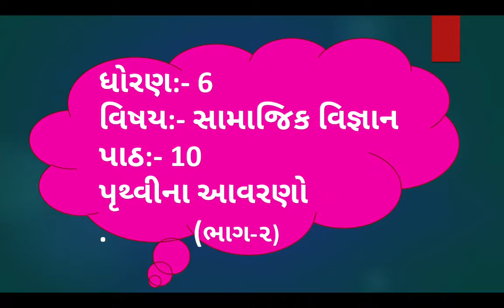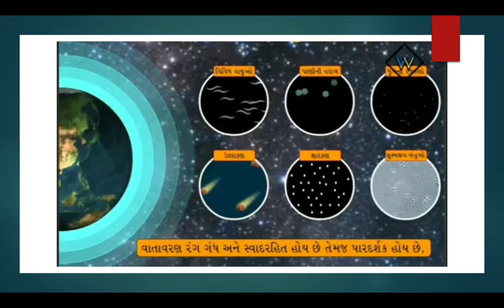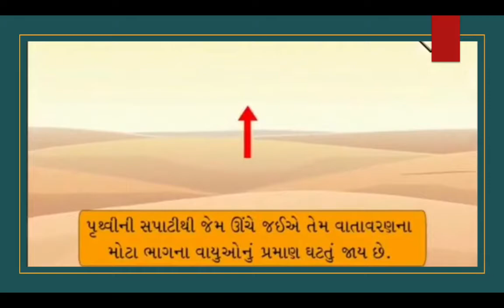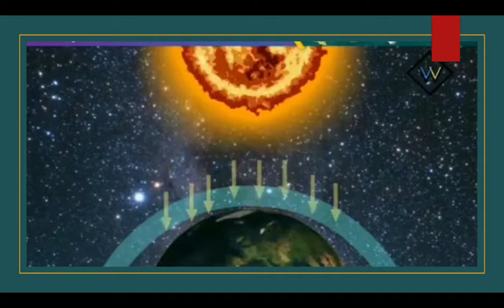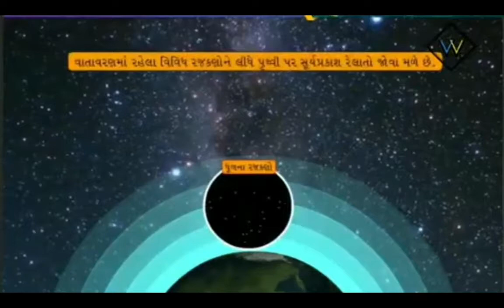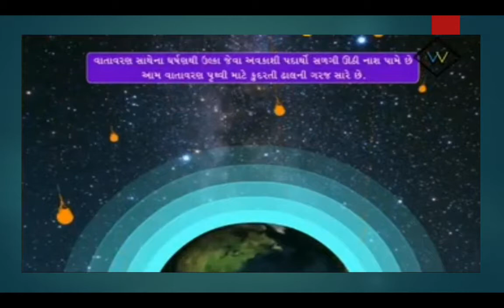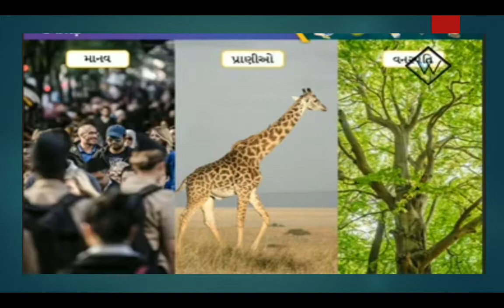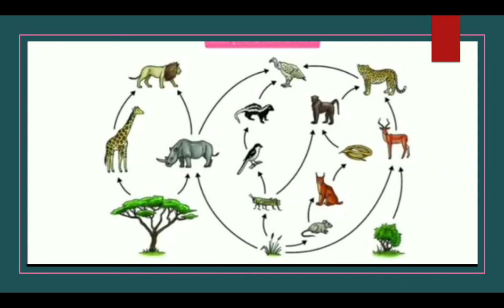R.H.KOTAK PRIMARY SCHOOL ધોરણ-6 સામાજિક વિજ્ઞાન પાઠ -10 પૃથ્વીના આવરણો (ભાગ -2)